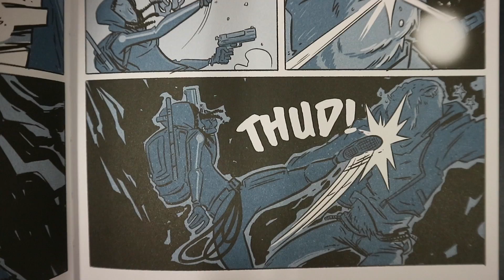Book of the Week: Wires and Nerve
This week's book is Wires and Nerve by Marissa Meyer.